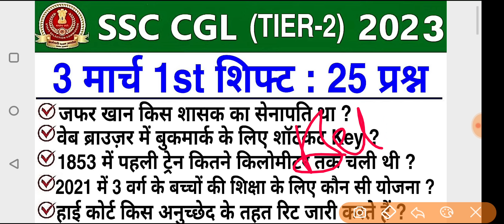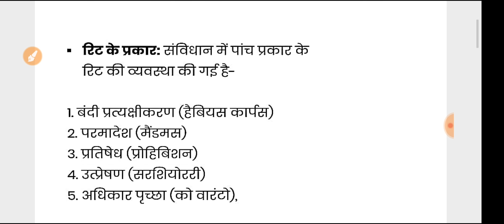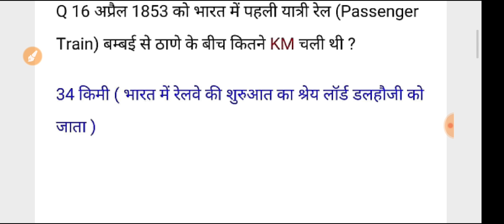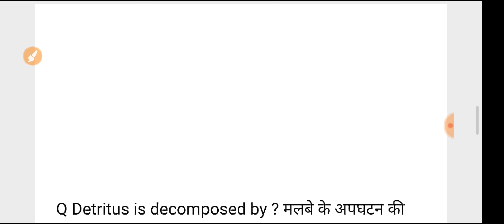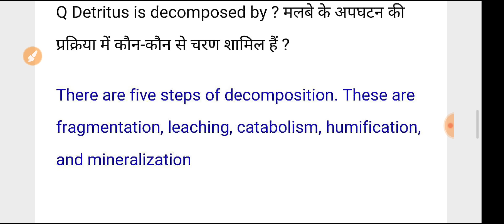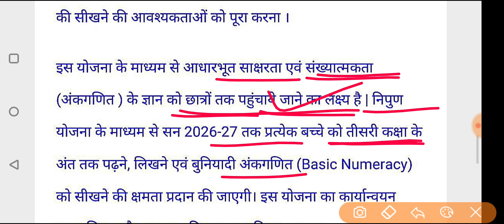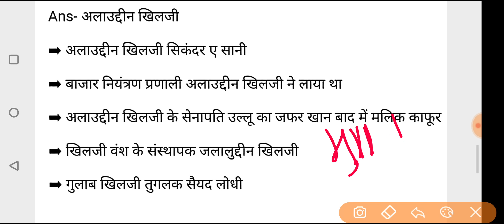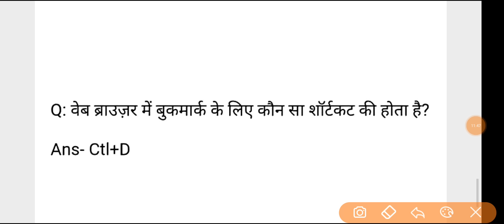SSC CGL Tier 2 Exam Analysis 2023 | SSC CGL Mains 3 March 2023 Question Paper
SSC CGL Tier 2 Exam Analysis 2023 | 1st shift 3 March 2023 | SSC CGL Mains 3 March Question Paper

SSC CGL 2022 Mains Analysis By Gagan Pratap Sir

CGL exam today analysis| today exam | ssc CGL 3 March 1St shift paper analysis| CGL 3 March mains gs
ssc CGL 3 March 1St gk question
ssc CGL exam analysis 2023
ssc CGL 3 March exam analysis
2 March 1St shift CGL gk
CGL 2 March 1St shift paper
CGL 2 March gk question
3 March ssc CGL exam analysis
2 March ssc CGL exam review
2 March ssc CGL exam gk question
ssc gk
cgl gk
cgl tier 2 paper
cgl tier 2 reasoning
crpf paper analysis
current affairs 2023
gk cgl mains
kvs exam analysis 2023
kvs non teaching analysis
kvs today exam analysis
ssc cgl 2022 tier 1
ssc cgl cut off 2023 tier 2
ssc cgl tier 2 gk
capf answer key 2023
cgl
cgl mains review
cgl paper
cgl paper analysis 2022
cgl tier 2 exam
cgl tier 2 pattern
kvs jsa analysis
ssc cgl 2023 vacancy
cgl 2022 gk questions
cgl 2022 tier 1 maths solutions
cal exam date 2023
ssc cgl tier 2 review
cgl mains
cgl tier 2 gk
ssc cgl exam analysis 2022
ssc cgl gk analysis 2022
ssc cgl gs analysis 2023
ssc cgl mains gk questions
cgl mains analysis today
ssc cgl mains analysis
ssc cgl
ssc cgl
cgl paper

ssc cgl 2023 3 march analysis, ssc cgl 2023 tier 2 expected cut off, ssc cgl 2023 3 march gk questions, ssc cgl tier-2 3 march analysis